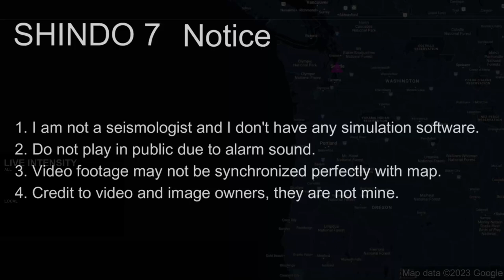M 9.0 Cascadia Subduction Zone Earthquake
1. Do not use for planning purposes
2. Do not play in public due to alarm sound
3. Video footage may not be synchronized perfectly with map
4. Credit to video and image owners, they are not mine